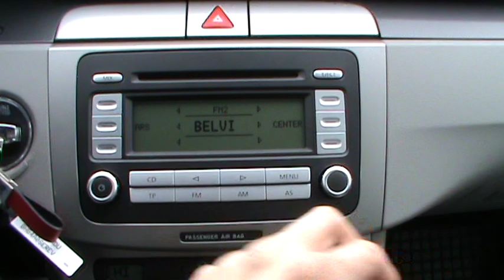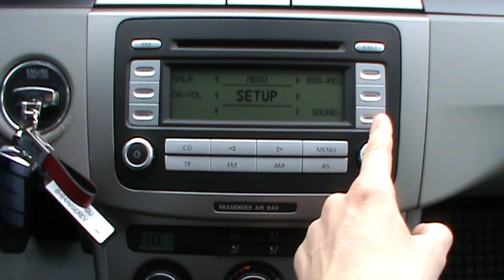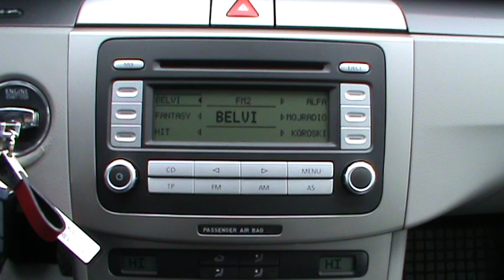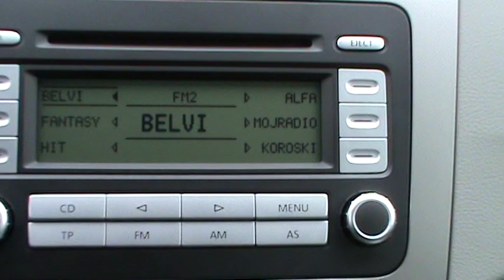VW RCD 300 with 4 speakers full in depth review and testing sound quality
Filmed by: Tomaž Kožar Jesenice

My son inserted a CD into the CD player when it was already loaded and now my VW dealer says it's bust and a new unit will cost me £600! However, I have found a unit elsewhere that I can get for a lot less than that but as I'm not very mechanically minded I wanted to ask members' advice. Providing it's a bona fide item (ie isn't stolen) should I buy it and have it installed? Are there any pitfalls/questions I should ask before I part with my money?

All advice gratefully received. This is the perfect option if you do not have an iPod.

Any one of these devices can be connected to your VW factory car stereo system without any loss of sound quality!!

Simply perfect CD quality sound all the time. It will also allow you to control the music files on your USB drive or SD card through your factory radio and steering wheel controls.Features:
•Connect your MP3 player, USB Drive or SD card to your factory fitted Car Stero Enjoy Perfect Digital CD Quality Sound!! Direct Connection to the CD changer port,  No FM Transmitters.
•One of the other key benefits is the ability to control your MP3 player /USB disk or SD card through the controls of your factory car stereo/steering wheel.  You can even setup folders as Albums or Playlists and select them through your car stereo and steering wheel controls.   Click here for more information.
•Continue to use all MP3 player or USB Disk functions when connected.
•Continue to use your existing CD Changer
•Designed for the professional look, no cigarette lighter adapters, all wires hidden
•Power on automatic play function and power off automatic pause.
•Built in SD Card slot (Supports SD and large capacity SDHC cards)
•Aux in Connection (3.5mm cable included)

•WMA and MP3 File Support
•Aluminium Body
•Connection for Optional Bluetooth Module (see below)

The xcarlink connects directly to the existing CD Changer port on your Car stereo (as shown in the diagram below) Which in some cars can be reached from the passenger side, on other cars the car stereo will need to be removed. Instructions to remove your car stereo to access the CD changer port can be found through many online resources, car manuals or by a local installer. On most cars the unit can be installed in approx 30 minutes.  One of the unique features of the VW interface is that it has an input connector which enables you to continue using your existing CD changer.